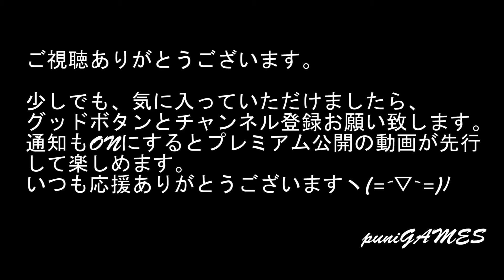【PS3】『キルゾーン』初心者モードでも私には難しい(´；ω；｀)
09時に公開動画は、ゲーム紹介
18時公開動画は、ゲームプレイ+福袋開封+購入紹介+メンテナンス・改造など